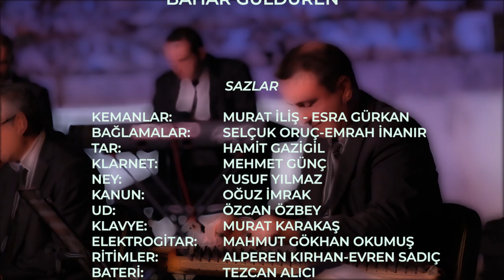Bahar Güldüren - Aşkımız Ne Güzeldi Gittiğinde Anladım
Tarihin sanatla buluştuğu İznik Roma Tiyatrosunda BursaOrkestra olarak hazırlamış olduğumuz klipleri sizlerle buluşturuyoruz, iyi seyirler...